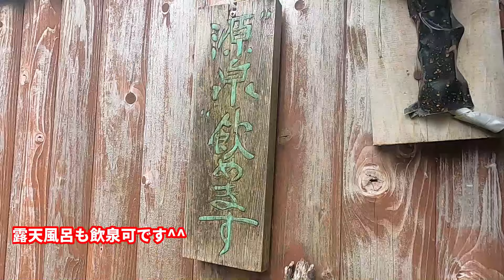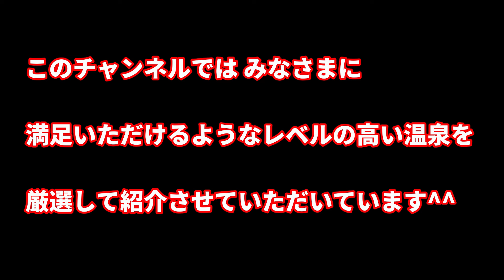【日本秘湯を守る会】【まっとうな温泉】石川県 白山市 中宮温泉 にしやま旅館